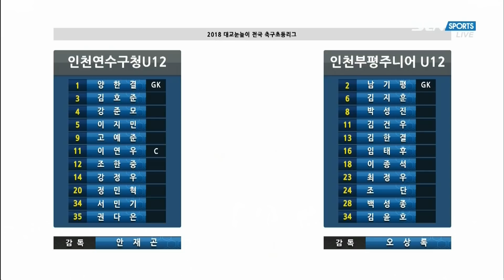2018 대교눈높이 전국초등축구리그 (인천 미추홀리그) : 인천연수구청U12 vs 인천부평주니어U12 H/L - 2018. 11.1